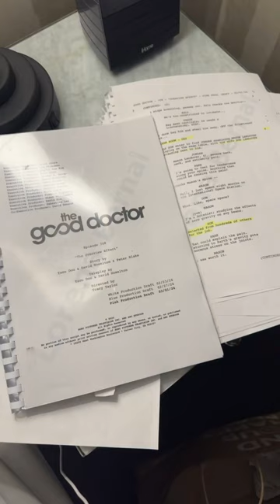Lorena Bernal's Instagram Post | March 13, 2024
Date shared: Mach 13, 2024